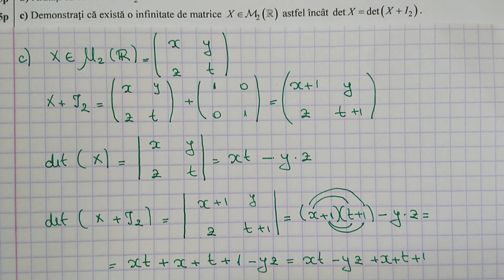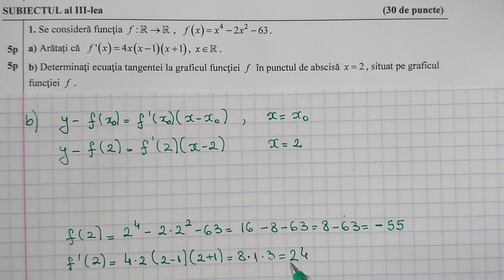Bacalaureat 2020 Profil Tehnologic Test 8 de antrenament propus de MEC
Testul 8, profilul tehnologic, propus de MEC. Reamintesc formule de calcul, definitia logaritmului, inmultirea/adunarea matricelor, compunerea unor elemente dupa o lege de compozitie data, formule de integrare.